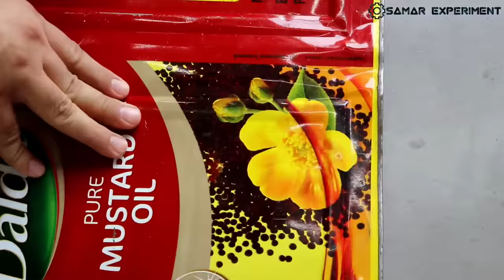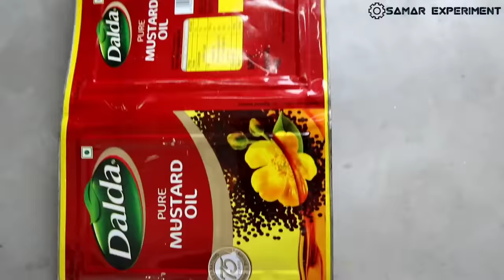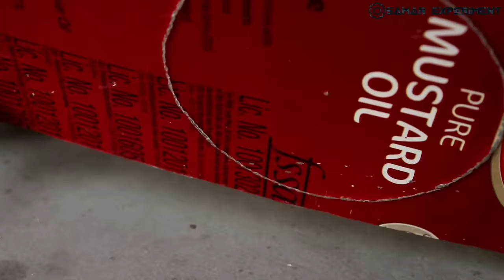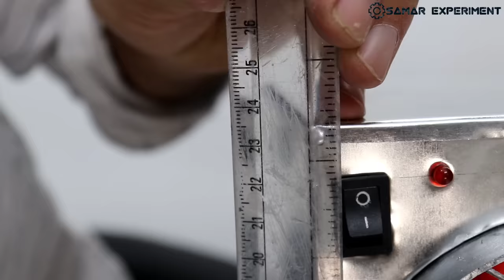जुगाड़ से बनाया सिर्फ ₹80 में कूलर || How To Make Cooler || Cooler kaise banaye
Hello Friends aaj is video me ham ek powerful ac cooler banayange yeh bilkul different type ka cooler hai. Ise banane ke liye tin oil container ka use kiya gaya hai. Yeh bhot fast air deta hai. Isme ek 12v dc motor use kiya gaya hai. All body, submersible water pump handmade hai. 100% working hai.
Use components
spst switch
tin container
led
dc motor
Submersible water pump
dc socket